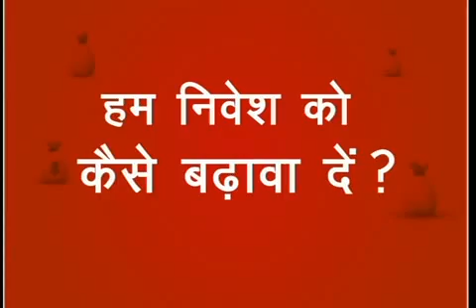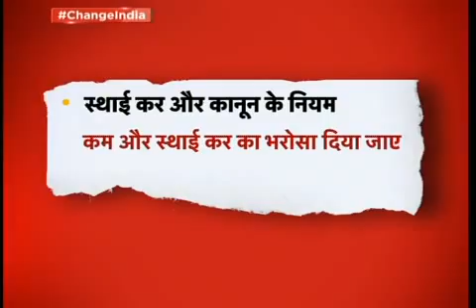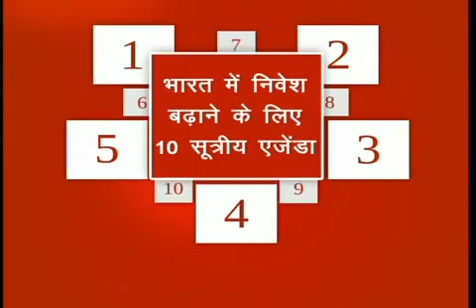How do we ChangeInvestment? ChangeIndia Hindi show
Experts debate how to make India a more investment-friendly country.

For more, log on to thinkindia.in.com